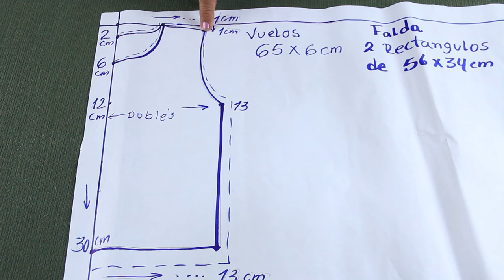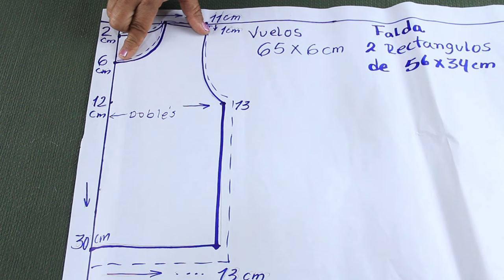🌹 Cómo coser un Conjunto para niñas sencillo para principiantes